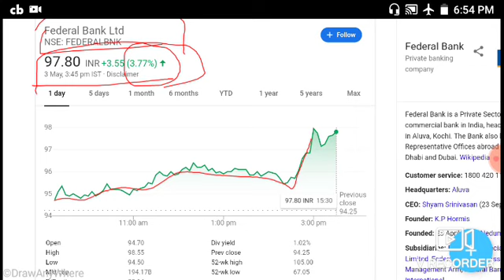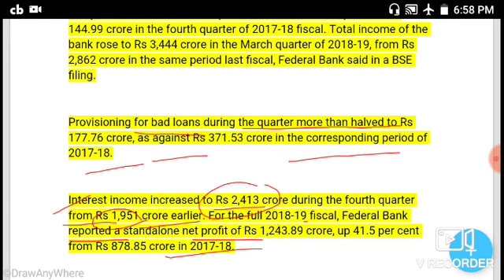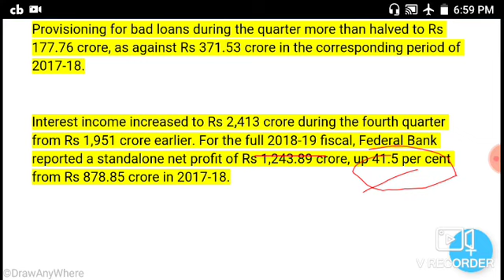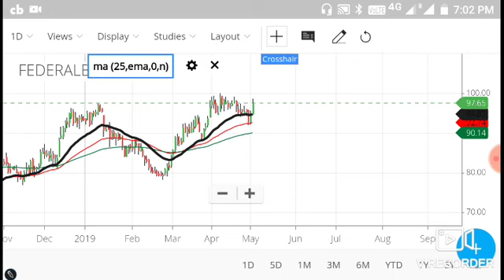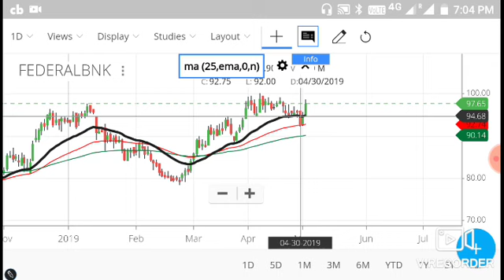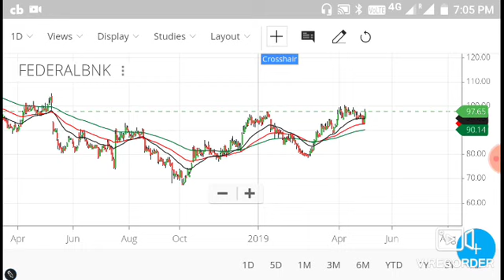इस बैंक ने किया result पेस किया है। देख लें । शार्ट में पेश बन सकता हैं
Like this video for motivate me to do well

YE VIDEO SIRF EDUCATIONAL PURPOSE KE LIYE BNAY GYA HAI ESSE AP KA INVESTMENT KA KOYI LENA DENA NHI HAI
BEFOR YOUR INVESTMENT TAKE ADVISE FROM YOUR SERVICE ADVISOR OR
INVEST WITH YOUR OWN RESEARCH

I AM NOT SEBI RESISTED